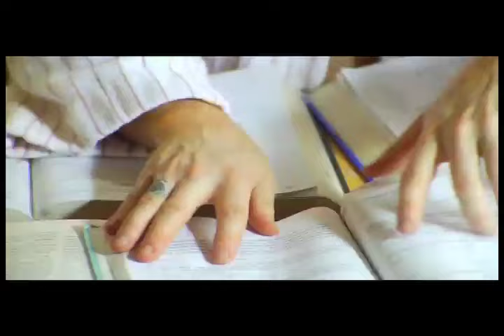FU MANCHU - Hung Out To Dry (OFFICIAL VIDEO)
FU MANCHU - Hung Out To Dry . Taken from "We Must Obey". Century Media 2007

Amazon MP3

EMP.de Manchu: We must obey&tc=SEARCH